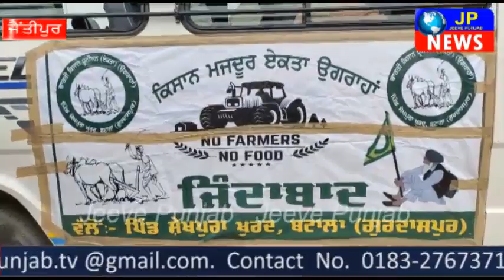ਮਹਿਲਾ ਦਿਵਸ ਵੀ ਕਿਸਾਨ ਅੰਦੋਲਨ ਚ ਸ਼ਾਮਿਲ ਹੋ ਕੇ ਮਨਾਉਣਗੀਆਂ ਔਰਤਾਂ | ਦਿੱਲੀ ਨੂੰ ਕਾਫਲਾ ਰਵਾਨਾ